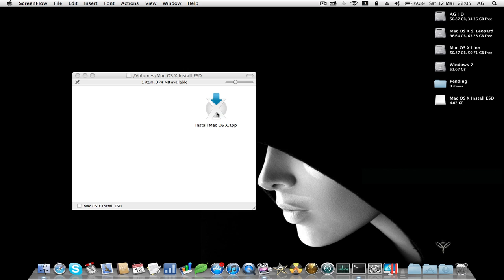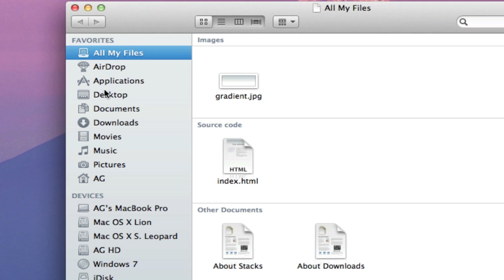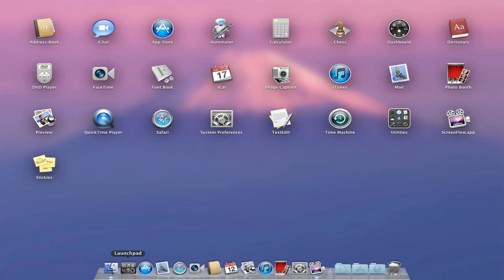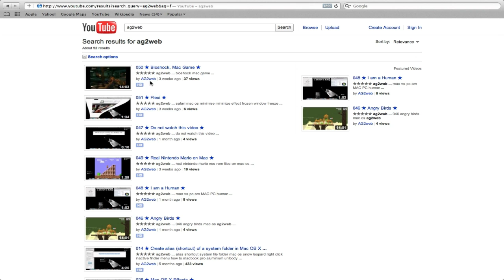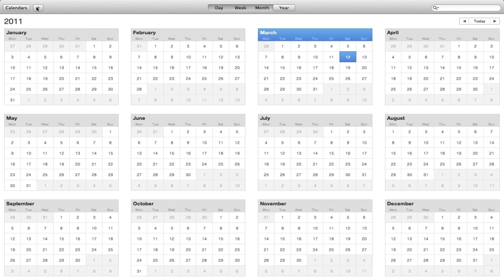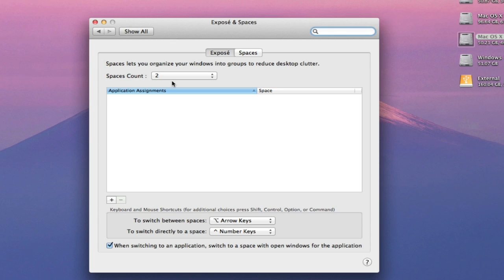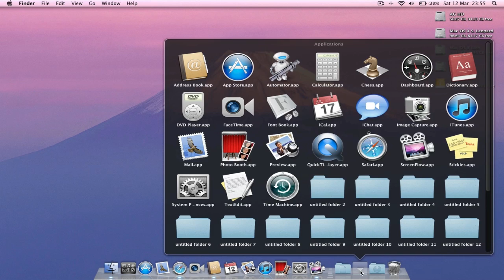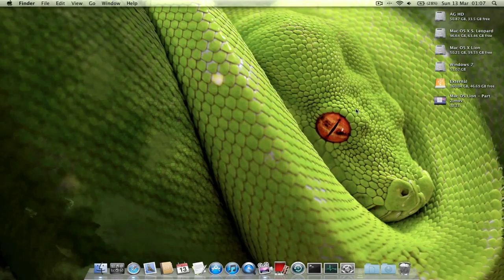052 ★ Mac OS X Lion - Quick Overview ★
★★★★★ ag2web